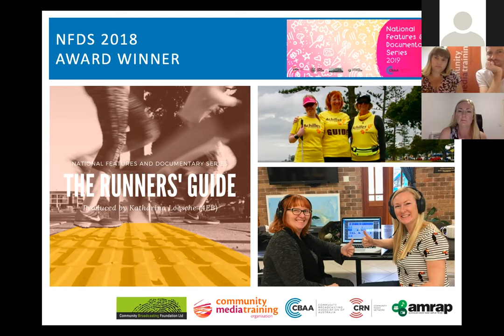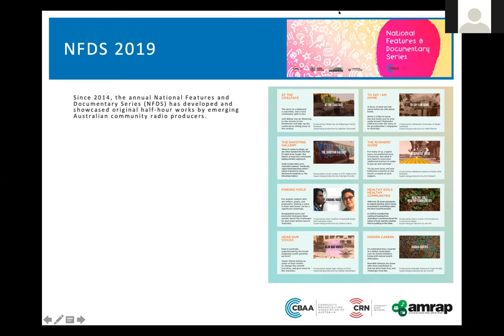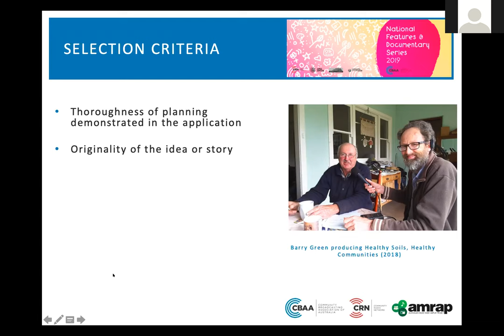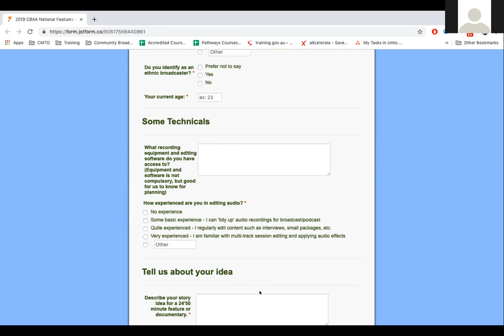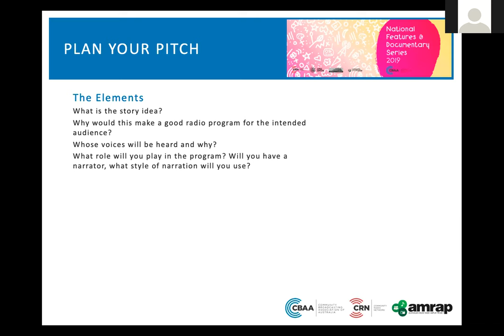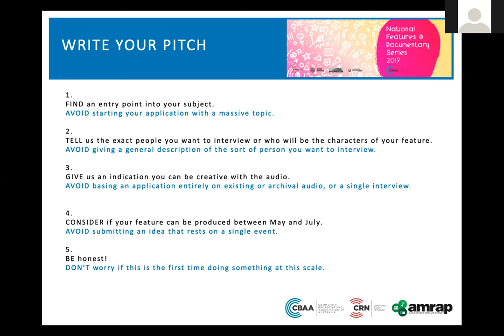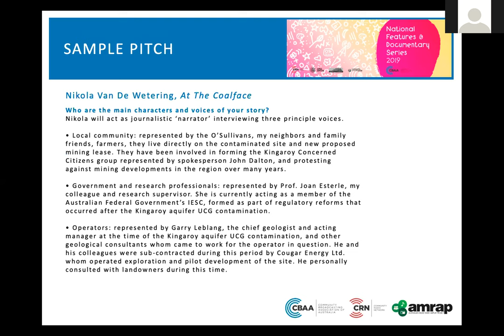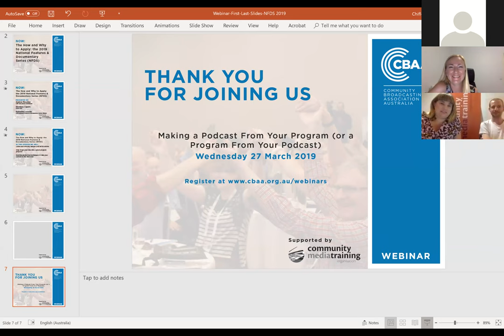The How and Why to Apply: the 2019 National Features & Documentary Series (NFDS)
The CBAA's National Features & Documentary Series (NFDS) returns in 2019, giving community radio producers the opportunity to make a radio feature for national distribution, receive mentoring from experienced producers and get paid for your work.

The NFDS has established itself as one of the leading showcases of work by new and emerging Australian community radio producers, with the involvement of broadcasters from across the country, covering subjects that won't be heard anywhere else.